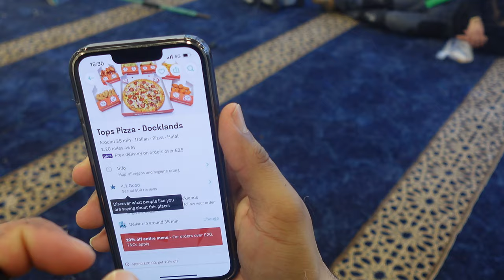Carpet Fitting a Mosque Part 2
Here we have successfully completed the prayer area in a mosque located in London, in this video we have a few educational clips to share with you all!